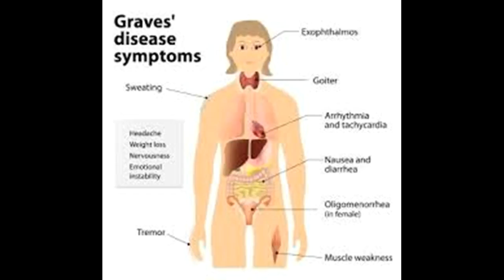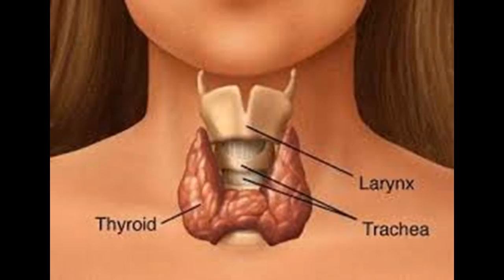Как лечить болезнь Грейвса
Это видео Как лечить болезнь Грейвса-This video has How to Treat Graves' Disease